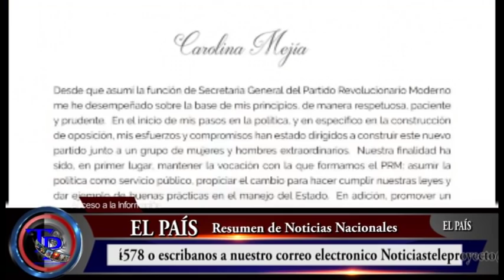JCE CEDE ANTE PRESIONES DE PARTIDOS DE OPOSICION..............Acceso a la Información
Luego de anunciar que la firma Deloitte & Touche ya no hará la auditoría forense al voto automatizado debido a los cuestionamientos recibidos, el presidente de la Junta Central Electoral (JCE), Julio César Castaños Guzmán, solicitó a los partidos buscar una empresa que haga esa investigación.

Asimismo, planteó el uso del voto automatizado en las elecciones municipales del 16 de febrero a que los sufragios se puedan contar ese mismo día de forma manual en el 100 por ciento para menos dudas y que no se aplique donde no haya colectividad.

Teleproyecto tv es un centro de comunicación y producción audio visual, dedicado a la creación de espacios televisivos tanto de información, así como de opinión y entretenimiento por televisión abierta a nivel nacional en diferentes canales.

En nuestro canal de youtube puedes disfrutar de un contenido variado elaborado a través de los diferentes segmentos, resumen de noticias y el mundo del espectáculos que día tras día nos esforzamos para presentarte y que tengas la oportunidad de disfrutar de un contenido cargado de novedades.

Programas: Acceso a la Información, Tiempo tv, An2 sin Ruta, Integración al cambio, Pro democracia, La casita de la Tía Yoselin, Visión Global.

Segmento: Conectando, Salud del Cabello, Los comentarios de Maritza Jorge, Acceso Gubernamental.

Visita nuestra página web oficial de Teleproyecto tv. Aquí podrás encontrar informaciones actualizadas